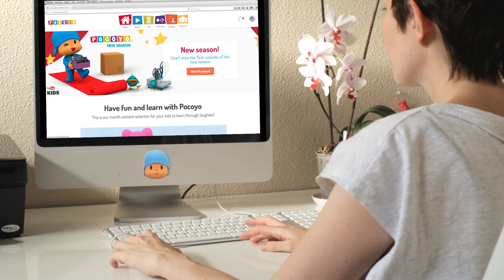🎀 POCOYO ITALIANO - Arts & Crafts: Ornamento di Natale | VIDEO e CARTONI ANIMATI per bambini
✔️ Il Natale è finalmente arrivato! Pocoyo e i suoi amici celebrano il dolce e bianco Natale con tutti noi. Goditi canzoni, storie e molti video natalizi sul nostro canale di Pocoyo ufficiale in italiano!